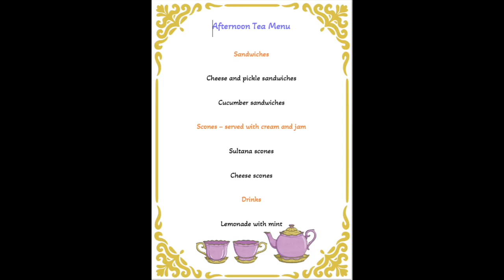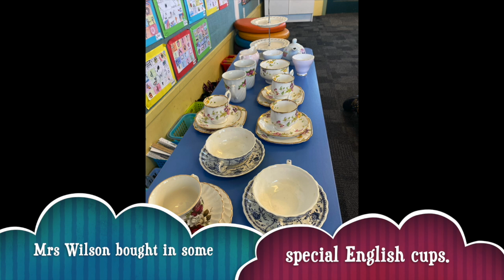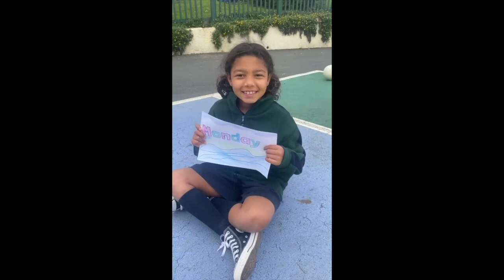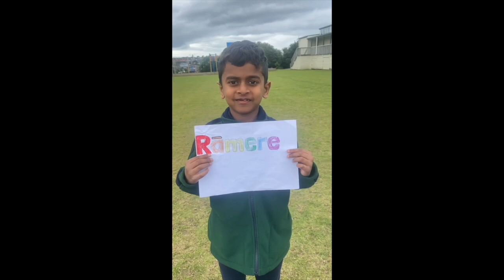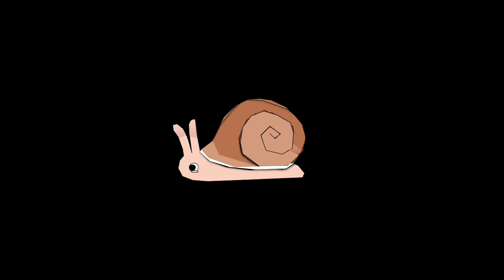DN 5 09 24